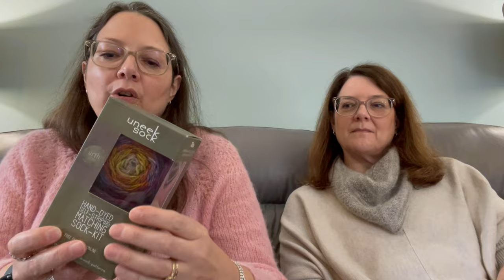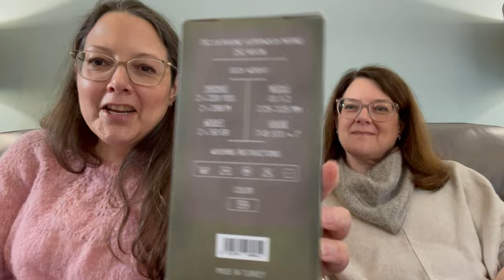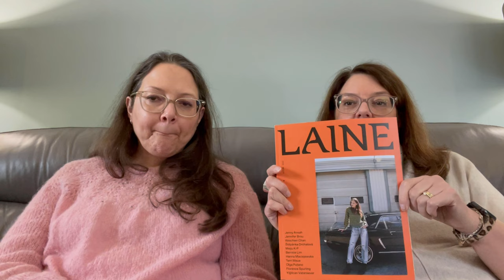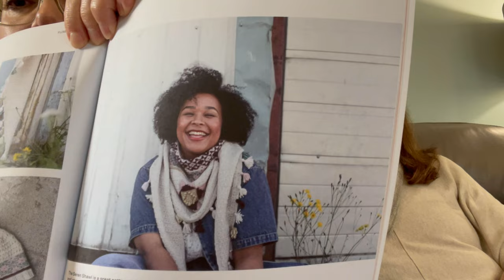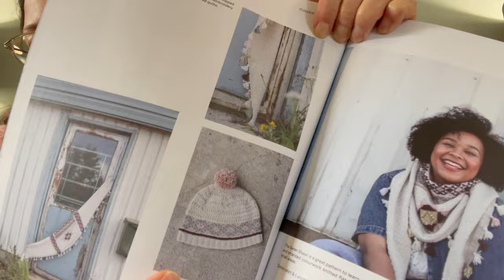Episode 15: The One Where We’re Back Together!!!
Twinset and Purl Knitting Podcast - Episode 15
Jo: @jojobutler
Rachel: @theyoungestbutlertwin
Ravelry: Jo is jojob and Rachel is twinsetandpurl

Podcast Bonus code for money off our patterns on Ravelry is BONUS20

Gift Along
TPGIFTKAL: started 1st September 2022 ending 31st December 2022. Knit any of our designs as gifts and post in our Ravelry group or on Instagram using the hashtag tpgiftkal There will be a main prize and some pattern prizes available to be won.

Charity giving
For the month of October, all proceeds from our patterns will be donated to Every Child Needs Christmas (Bristol). So you can help us support this charity by purchasing any of our patterns (except our other charity patterns, their money will always go to their charity!)

Any Prize winners
September’s “what T&P design are you knitting” thread winner is: Sally - Keeneysal on Ravelry

J: Loretto Road Cowl by Jo which is a free pattern.
Knit using Lang Alpaca Superlight
Disco Bunny, a design by Jo knit using Drops Sky in light grey with King Cole Cosmos in colour way Starburst

FOs:
J: 2 Loretto Roads - knit using Drops Flora and left over Suri Alpaca from stash - and a Monsoon Season - Slightly modified version of Monsoon Season pattern by Jo mainly in fingering weight yarn (Julie Asselin Leizu Fingering 90% SWMerino and 10% silk in a Limited Edition colour way) with red Suri Alpaca Fiberspates Cumulus and orange Rowan Kid Silk mohair highlights (see Episode 14)

R: Ranunculus by Midori Hirose in Merino Singles from Fibre Fox in colour way Eloise and Suri Aplaca from Fruitful Fushion in colour way Fresh Water.

Yarn: Dragonhill Studios Sherborne Sparkle Sock in the Regal colour way. CC in Blackcurrant also from DHS.

Musselburgh Hat by Ysolda Teague using Botanical Yarn merino sock in the Mimosa colour way

Yarn: Bergere de France Coccoon in Aimbe colour way

Yarn: Botanical Yarn in the Myeloma Orange colour way

Stripey bling hat - made using numbers from the Barley Hat by Tincan Knits in a ooak sock set from Giddy Aunt Yarns and King Cole Cosmos in Stardust & a pompom by The Crafty Bird from the Woolhound

New Design:
September Sock Club: Lavender Moonflower socks
Sparkling Fountain socks these were the April Botanical Yarn sock club design (now available in our Ravelry store)

WIPs:
J: new shawl design not yet name, yarn gifted from Beautiful Knitters in their Victoria base in colour way Pine
Cowl (might be a new design) Jo is using Isager Mohair in the colour way 7S

R: October self stripping sock: Stripey Cat Yarns in Blame It on the Weather Man colour way

Marble Mount Pullover by Joji Locatelli
Yarn: Rowan Valley Tweed in the High Force

Tied Knots hat by Justyna Lorkowska hat inMoordale by Rowan in colour 6 Bronzed

Musselburgh hat, yarn is Drops Flora in colour 18 Red

Felix sweater by Amy Christoffers
In Drops Brushed Alpaca Silk colour Steel Blue (25)
Stitch markers from @thegreenandglass

Acquisitions:
J:
Trendsetter Dune
Berroco Tiramisu
Malabrigo Sock metamorphosis
Valley Yarns Peru
R:
Valley Yarns Chalemont
Noro Sock yarn

Little skein of Alpaca

The Yarn Bank, St Johnsbury, New Hampshire
Mis Tory Yarns colour way Touch of Spring

Knitwits, Portland Maine
American yarn in Persimmon
Quince and co. Piper in Abilene and Cold spring
Wonderland Yarns colour way Mary Ann
Tote bag

R:
Treasure Chest YGC charity project bag by Mrs QB
@mrs_qb on Instagram

West Yorkshire Spinners
Yarndale colour way Tristen
Christmas yarn, Gingerbread and contrast colour Amber.

Urth Yarns Uneek sock no 59 and 62

Drop Kidsilk in Powder

Drops brushed alpaca silk in Steel Blue
Sequin yarn Party in brown and dark olive
Malabrigo sock in Sandbank
Drops kidsilk mohair Cherry Sorbet (46), Soft Mint (45), North Sea (37)

Laine magazine 15